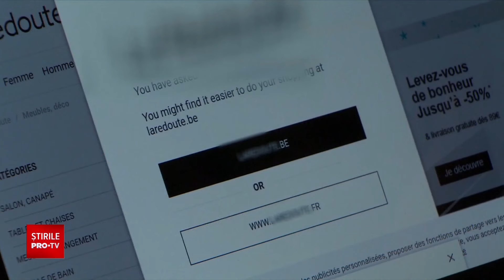Lege UE împotriva produselor periculoase aduse prin magazinele online asiatice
Magazinele online sunt invadate de produse ieftine, dar periculoase. Agenția Europeană pentru Produse Chimice a descoperit haine și încălțăminte care conțin substanțe toxice, cum ar fi plumb și cadmiu.